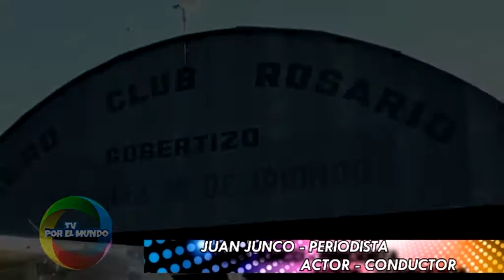REPORTAJE A JUAN JUNCO